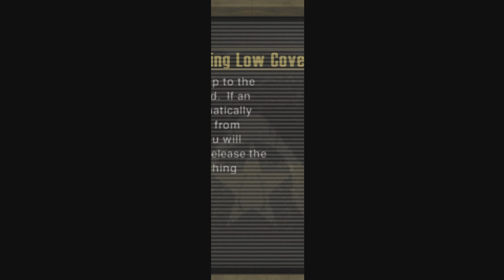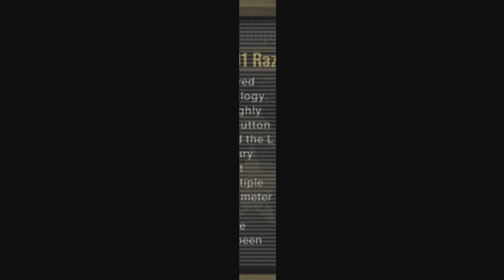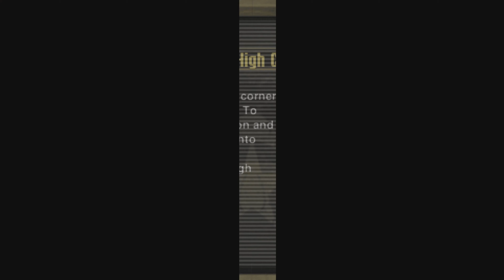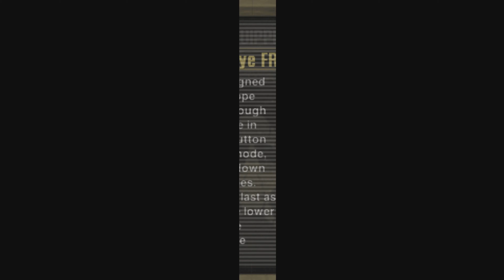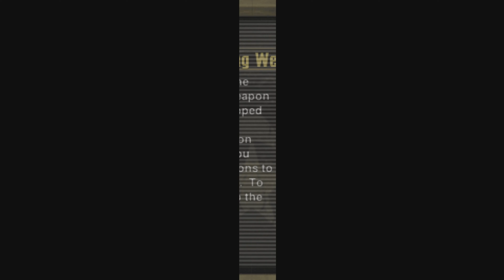《全面對抗：天譴》#1-1_Burning Skies.燃える空。PS5 PSP Resistance: Retribution [日/英]『レジスタンス・報復の刻』◆糖吵栗子